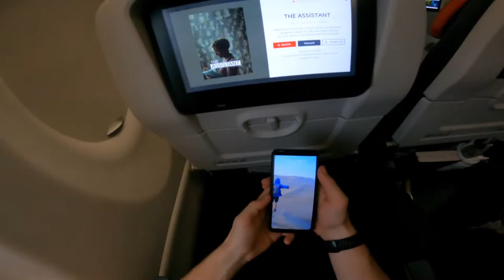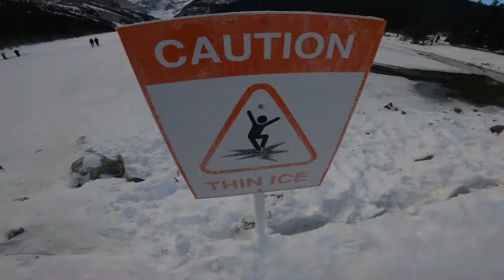Winter in Banff: Skiing, Sledding and Skating.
Join us for the ultimate Banff trip. Skating in Banff, Snowmobiling Revelstoke and Skiing Lake Louise.